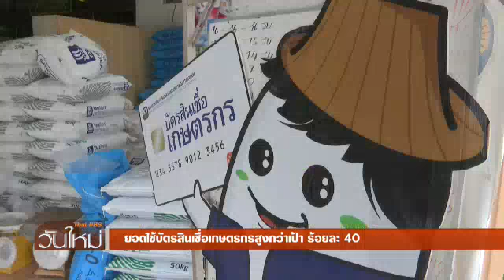TPBS : ยอดใช้บัตรสินเชื่อเกษตรกรสูงกว่าเป้า ร้อยละ 40 2/5/2557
ปัจจุบันมีเกษตรกรใช้วงเงินเพื่อซื้อวัตถุดิบทางการเกษตร ประมาณ 569,000 ราย คิดเป็นเงิน 9,600 ล้านบาท เรียกว่า เป็นมาตรการเสริมที่เข้าไปช่วยเหลือเกษตรกรที่ได้รับผลกระทบจากการจ่ายเงินล่าช้า